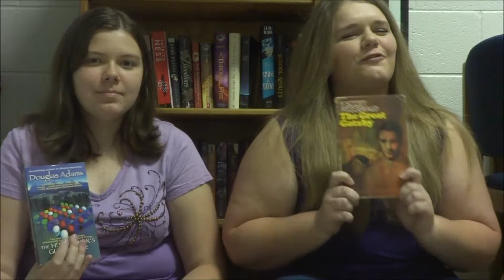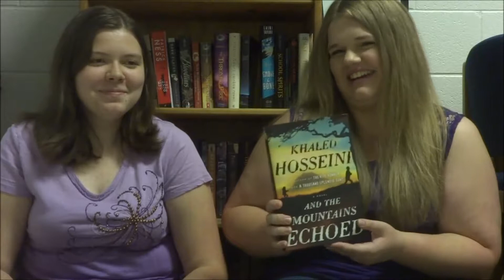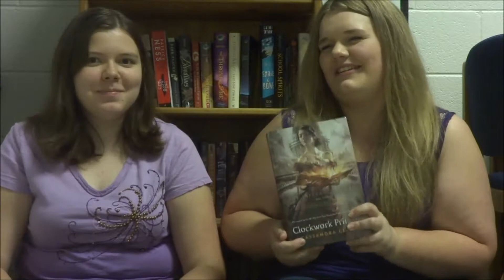The 7 Deadly Sins Book Tag!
In which we answer questions based on the seven deadly sins. We filmed this in November and I just found it on my computer!

Sarah's Goodreads (someone please encourage Sarah to use Goodreads more)